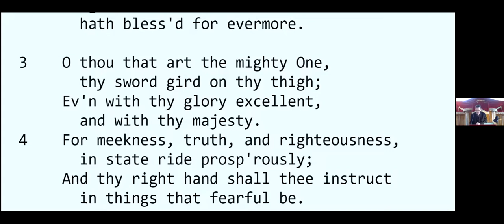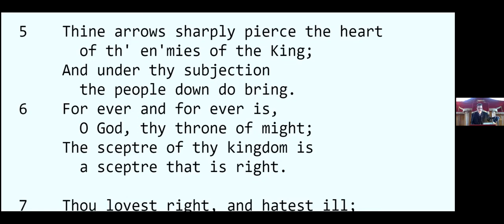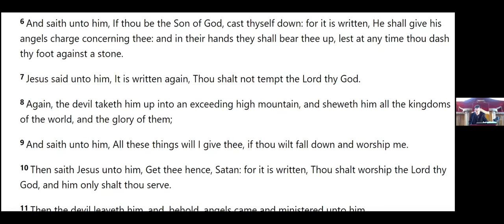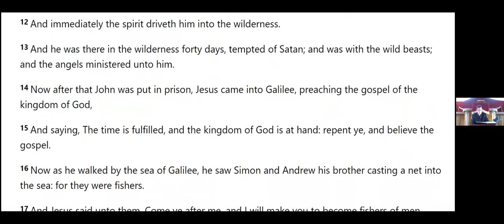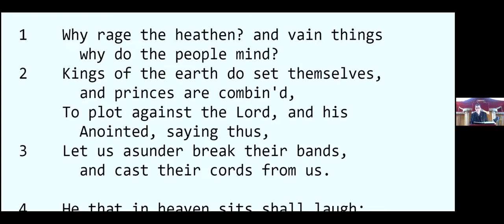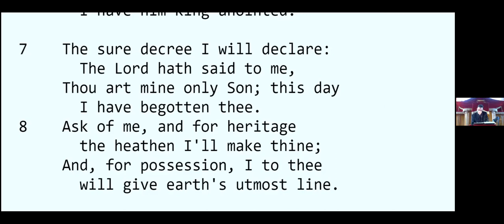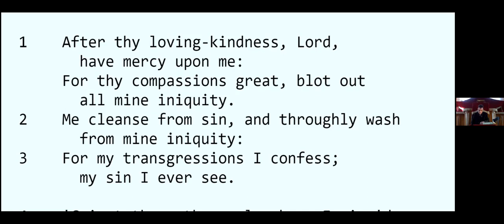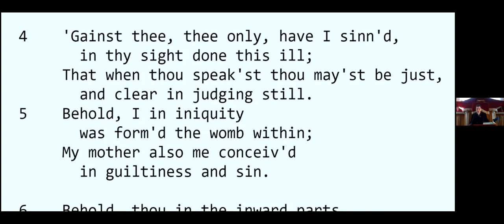Mark 1 v 9 - 13 Why was Jesus baptised?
9 And it came to pass in those days, that Jesus came from Nazareth of Galilee, and was baptized of John in Jordan.

10 And straightway coming up out of the water, he saw the heavens opened, and the Spirit like a dove descending upon him:

11 And there came a voice from heaven, saying, Thou art my beloved Son, in whom I am well pleased.

12 And immediately the spirit driveth him into the wilderness.

13 And he was there in the wilderness forty days, tempted of Satan; and was with the wild beasts; and the angels ministered unto him.

Skeabost,